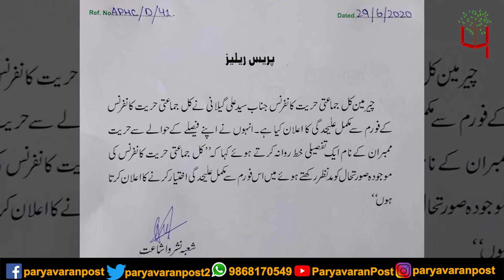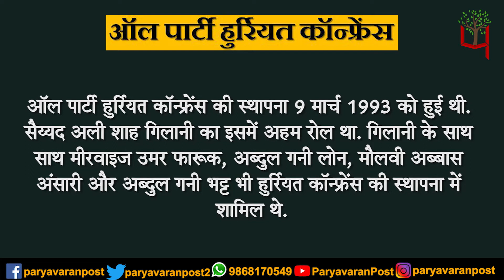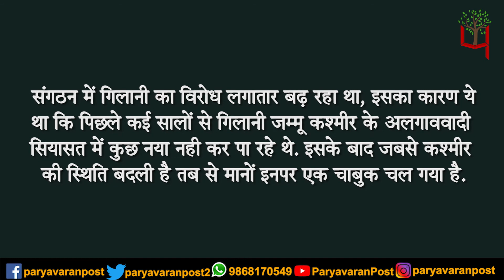II सैय्यद अली शाह गिलानी II आखिर अंतिम वक्त में क्यों छोडनी पड़ी हुर्रियत? II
Team : Delhi
Research & Script:
Video Editor:
Voice Over :